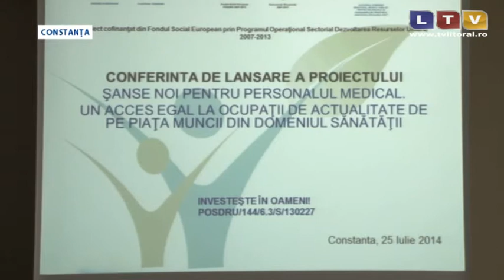Șanse noi pentru personalul medical - Litoral TV